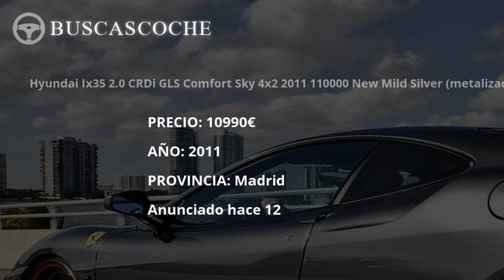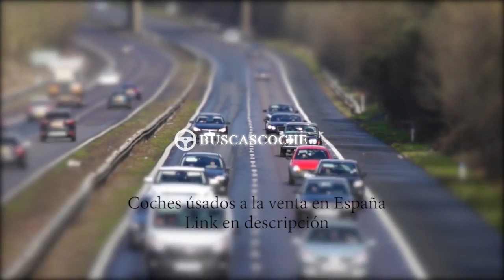Hyundai Ix35 desde 13500€, mejores ofertas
Ultimos coches Hyundai Ix35 usados en venta, visita para verlos.